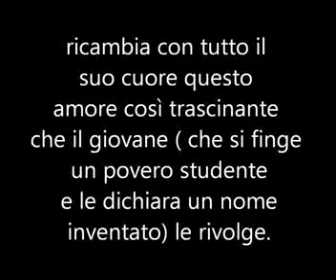041) - Rigoletto Veglia, o donna, questo fiore